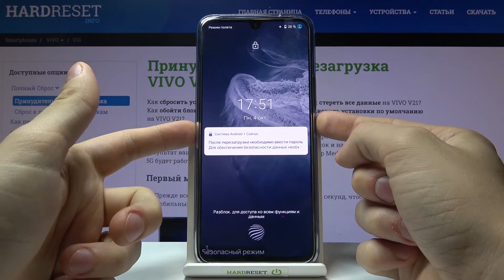Безопасный режим Vivo V21 – как войти и выйти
Добро пожаловать на канал HardReset_info Россия, пользователи телефона Vivo V21. Если вам интересно, как войти в безопасный режим на вашем Vivo V21, то мы предлагаем вам эту видеоинструкцию! Видео выше покажет вам, как легко вы можете войти в безопасный режим на Vivo V21. Благодаря этому режиму на вашем устройстве будут отключены все сторонние приложения, и вы сможете локализовать проблемы Vivo V21. Итак, давайте выполним все показанные шаги и легко включим безопасный режим Vivo V21.

 Как войти в безопасный режим на Vivo V21? Как загрузить безопасный режим Vivo V21? Как включить безопасный режим на Vivo V21? Как включить безопасный режим? Можно ли обезопасить пользование Vivo V21? Как выйти из безопасного режима на Vivo V21? Как включить режим диагностики Vivo V21? Как диагностировать проблемы на смартфоне Vivo V21?